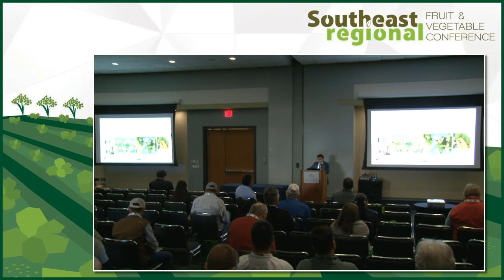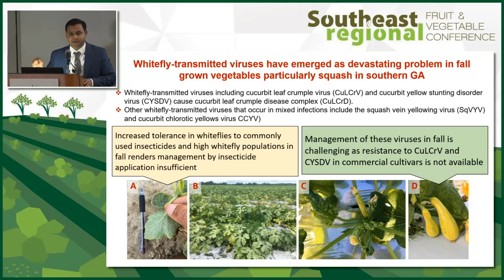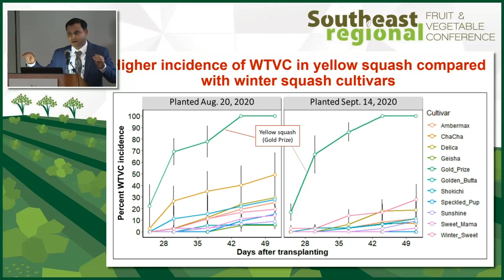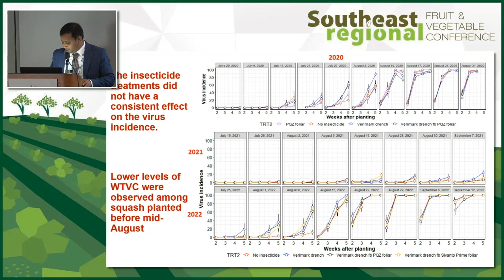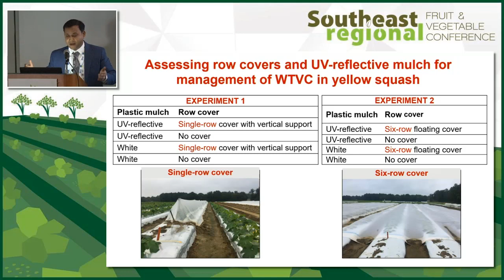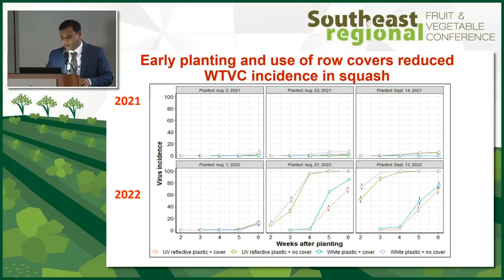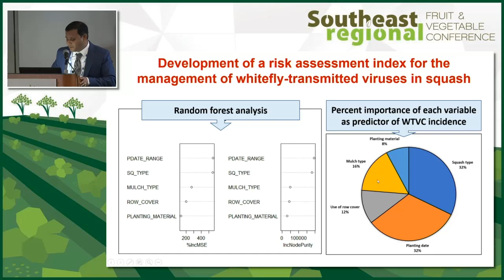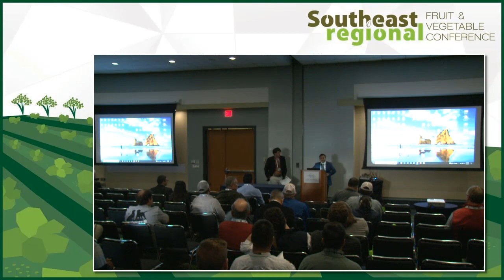23 SE Regional – Vegetable – CULTURAL PRACTICES TO MANAGE WHITEFLY Bhabesh Dutta